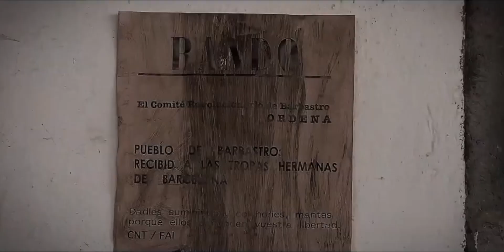Trailer La Victoria de María 19 de julio 2024